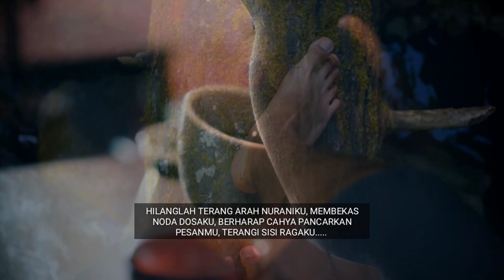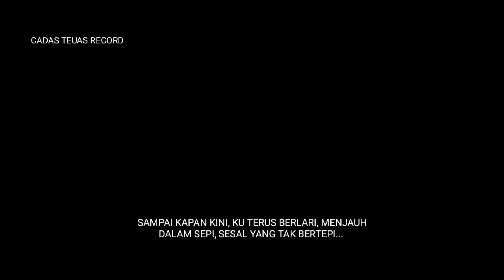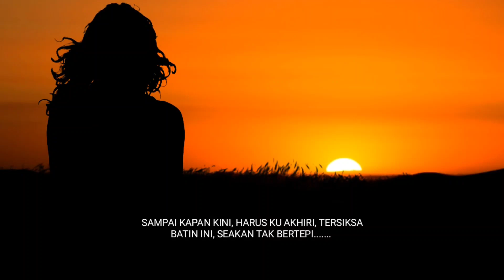GETAH SEWO - SISA PENYESALAN - SUBANG SIMPONIC GOTHIK METAL INDONESIA 😢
UPLOAD & EDITORING VIDEO
BY - CREATIVE CHANNEL CTR - CADAS TEUAS RECORD